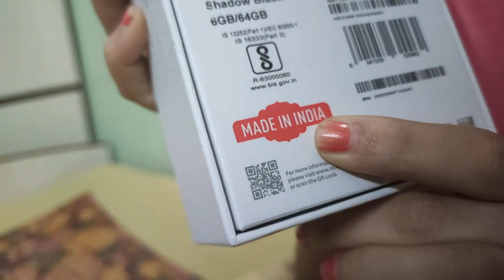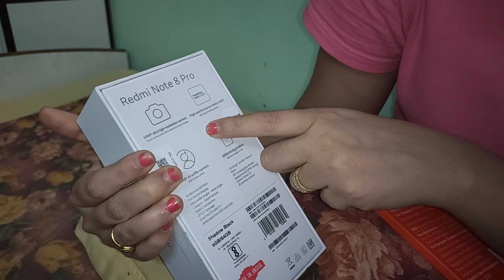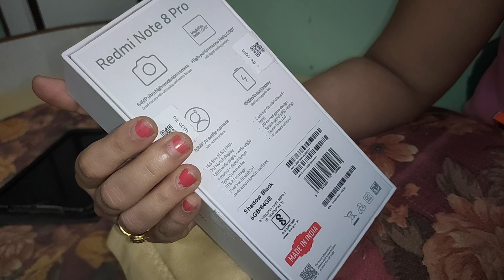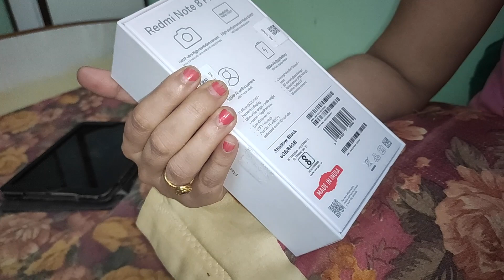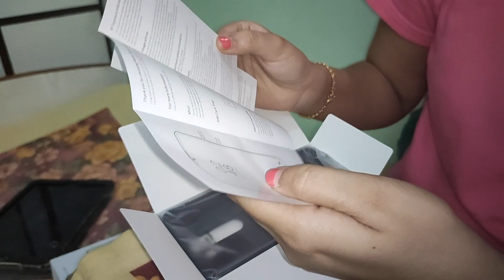Redmi Note 8 Pro Unboxing by Mausami Sheth | MADE IN INDIA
This video is about unboxing the new smartphone redmi note 8 pro shadow black color